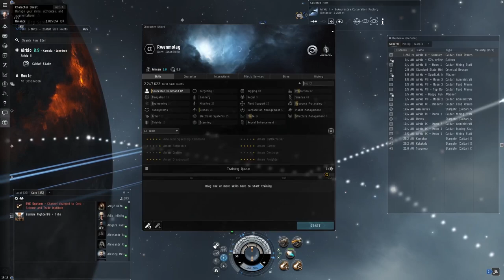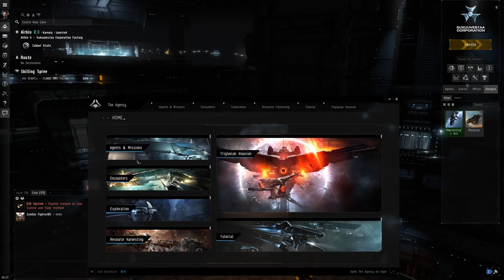Eve Online ▲ IMPOSSIBILE DA COMINCIARE OGGI? [Gameplay/VLOG ita]